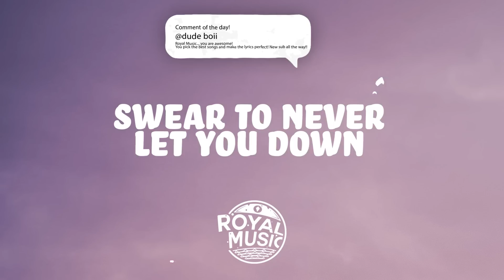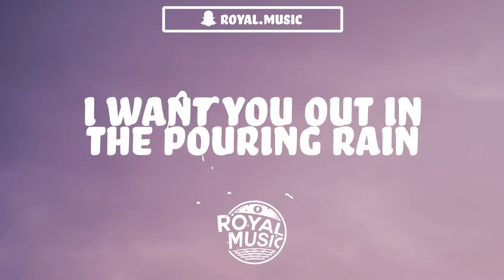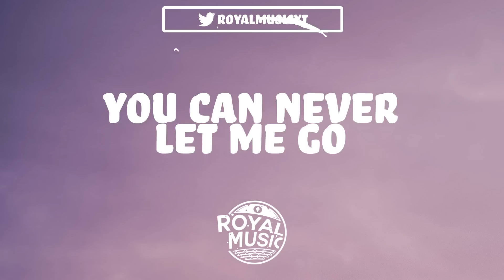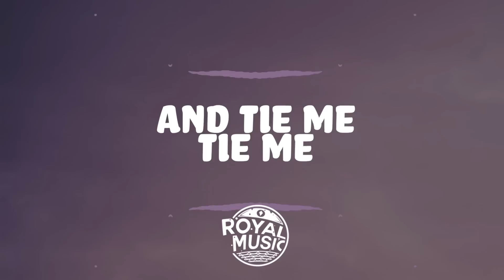Gryffin, Elley Duhé - Tie Me Down (Lyrics)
Gryffin's latest single.

🔈 Tie Me Down Lyrics 🔈
[Verse 1]
You got too much pride to make any promises
Thinking that we got time, and you wanna keep it in

[Pre-Chorus]
Praying to God that I'll feel the same

[Chorus]
And tie me, tie me
Down, down (down)
Down, down
Down, down (down)
Down, down

[Chorus]
Down, down (down)
Down, down
Down, down (down)
Down, down

[Bridge]
'Cause nobody waste this waiting game
Stay

[Chorus]
Down, down (down)
Down, down
Down, down (down)
Down, down